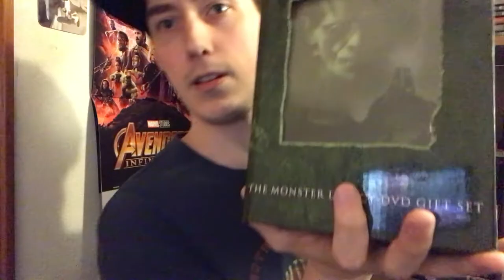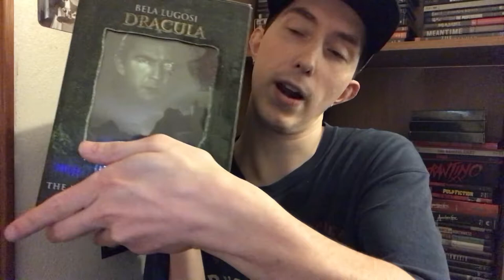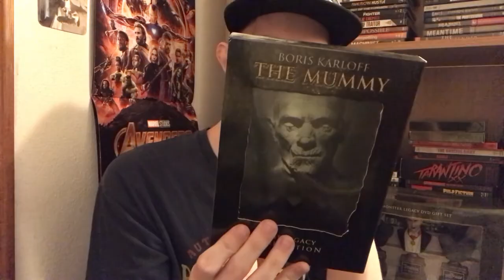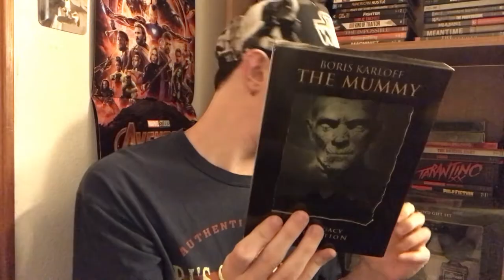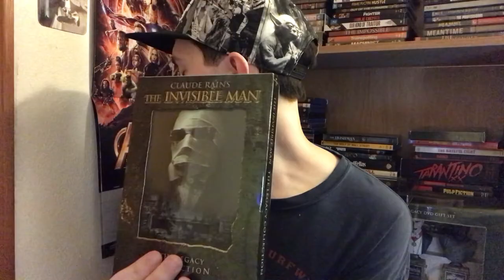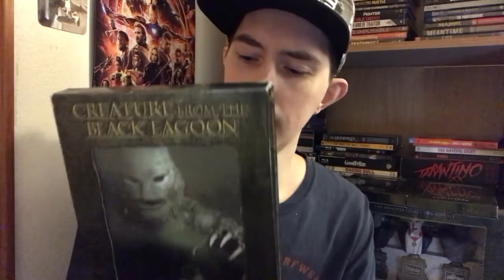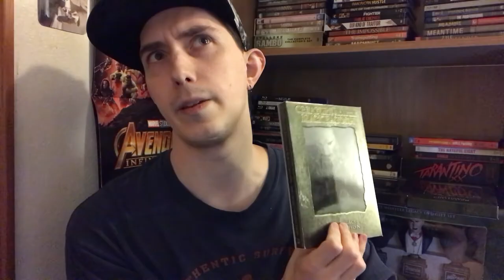Film Talk: Episode 281- Universal Monster Movies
Today, I talk about the Universal Monster Movies from the 1930s to the 1950s for the 90th Anniversary of when they began.

Amazon link for the blu-ray set